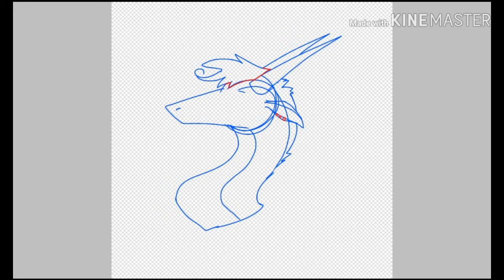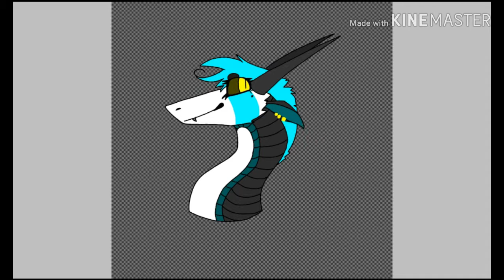Drawing Nightfall as a dragon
If you didn't know I made a new character so it can replace white-out who is now a male so nightfall will be my character from now on-(also just a filler for my new animation that's coming up for june pride month!